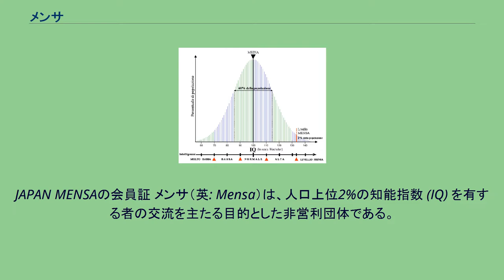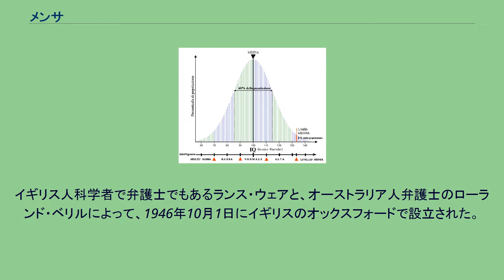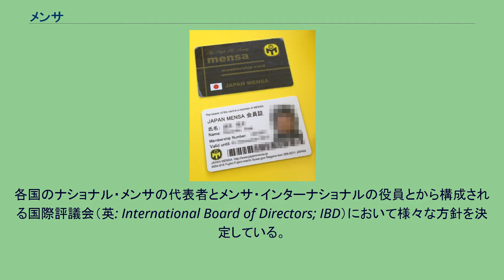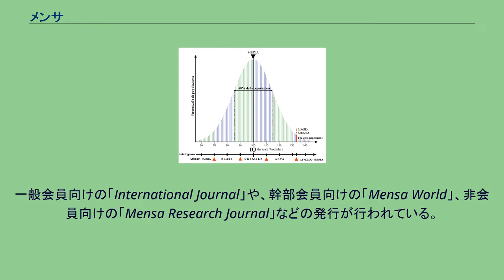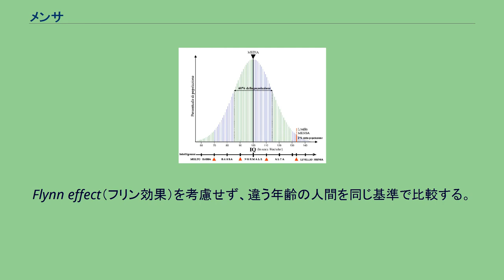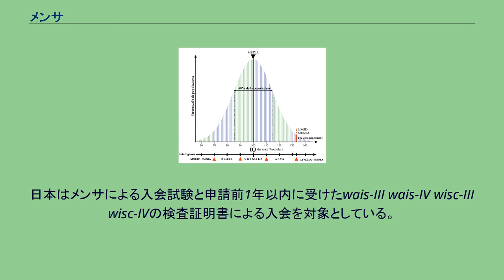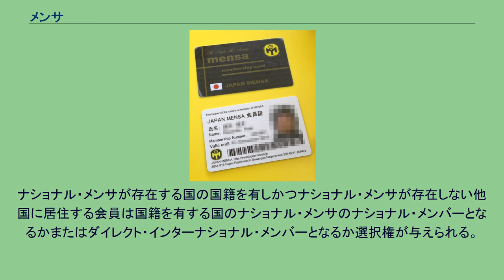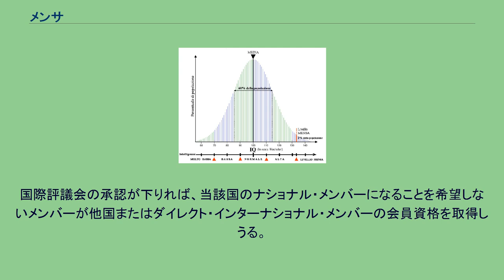メンサ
メンサ・インターナショナル
JAPAN MENSAの会員証 メンサ（英: Mensa）は、人口上位2%の知能指数 (IQ) を有する者の交流を主たる目的とした非営利団体である。
高IQ団体としては、最も長い歴史を持つ。
会員数は全世界で約12万人。
支部は世界40か国。
イギリス・リンカンシャーにあるケイソープに、本部（メンサ・インターナショナル）を持つ。
mensa（/ˈmɛnsə/、ラテン語：[ˈmensa]）という言葉は、ラテン語で「テーブル」を意味し、組織の円卓会議的な性質、つまり対等な人々の集まりであることを示すために選ばれた。
公式のロゴはテーブルと頭文字であるM、地球でデザインされている。
イギリス人科学者で弁護士でもあるランス・ウェアと、オーストラリア人弁護士のローランド・ベリルによって、1946年10月1日にイギリスのオックスフォードで設立された。
当初は「高IQクラブ」という名称で、目的も高すぎるIQの為に男性が近づいてこないランス・ウェアの妹のため作られた「合コンパーティー」のような物であった。
メンサの組織は、各国のナショナル・メンサとナショナル・メンサが存在しない国を統括するメンサ・インターナショナルからなる。
各国のナショナル・メンサの代表者とメンサ・インターナショナルの役員とから構成される国際評議会（英: International Board of Directors; IBD）において様々な方針を決定している。
また資金管理団体としてメンサ・インターナショナル・リミテッドが存在する。
メンサには以下の3つの目的がある。
知性才能を、認知、育成し、人類の向上に役立てること。
知性の原理、性質、そしてその適用などを研究することを激励すること。
メンバーのための知的、かつ社会的活動を促進させること。
一般会員向けの「International Journal」や、幹部会員向けの「Mensa World」、非会員向けの「Mensa Research Journal」などの発行が行われている。
各国の支部の下には、地方支部や SIG (Special Interest Group) と呼ばれる様々なテーマを持つグループが存在し、会合やニューズレターの発行などを行っている。
成績優秀な学生のための奨学制度、学校に適応できない児童の支援、会員向けの旅行案内、金融機関と提携したクレジットカードの発行、レンタカーやホテルの割引、パズルや書籍の販売、就職の斡旋などの活動を行っている支部も存在する。
メンサに入会するためには人口上位2%に属する知能指数(IQ)を有することを証明しなければならない。
人口上位2%（WAISで130以上、Stanford–Binet Intelligence Scalesでスコア132以上、Cattell Verbalでスコア148以上）に属する知能指数を有することを、唯一の入会資格とする。
各国基準が違い、それぞれの国の上位2%である。
試験問題もアメリカのメンサと日本のメンサでは違う。
Flynn effect（フリン効果）を考慮せず、違う年齢の人間を同じ基準で比較する。
つまり20歳でも50歳でも、ある一定以上のスコアを出せば入会可能である。
フリン効果とは、長期にわたるIQの上昇傾向のことを言う。
例えばアメリカでは30年の間に、IQの平均が約10上昇している。
また2回目にメンサの入会試験を受けたものは、1回目よりスコアが上昇するというデータがある。
つまりあらかじめ似たような問題で対策をしておけば、何もしなかった時よりは高いスコアを期待できる。
入会資格を得る方法として最も一般的なものは、メンサの実施する入会テストに合格することである。
なお、受験回数には制限が設けられており、1年の期間を空けて、生涯に3度までしか受けられない。
また、医療機関などが発行する証明書を提出することによって入会できるところもある。
日本はメンサによる入会試験と申請前1年以内に受けたwais-III wais-IV wisc-III wisc-IVの検査証明書による入会を対象としている。
アメリカの場合は大学の統一試験やSAT、ロースクールの統一試験のLSATなど200あるテストのいずれかのスコアで入会可能である。
入会テストは有料で、15歳未満の者は受けることができず、テスト結果は知能指数の証明書として発行されるが、ジャパンメンサ...